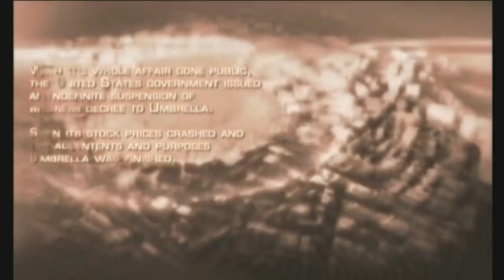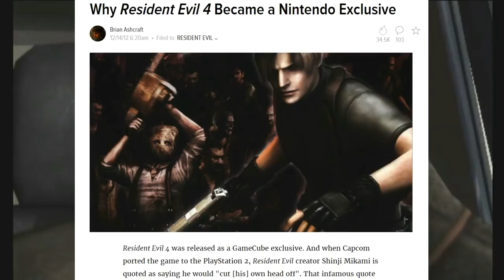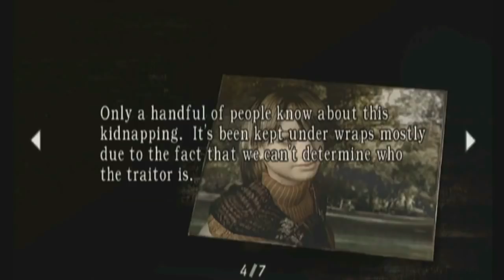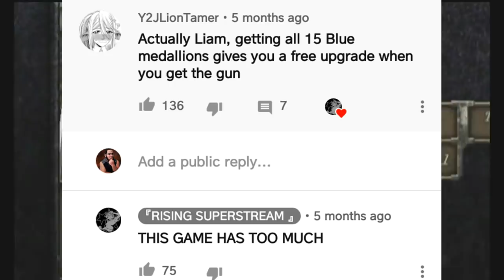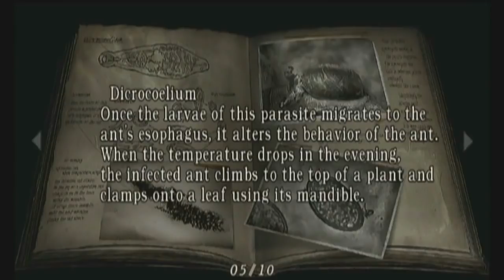Matt & Liam Play: Resident Evil 4 Compilation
*SWEATING BEGINS*